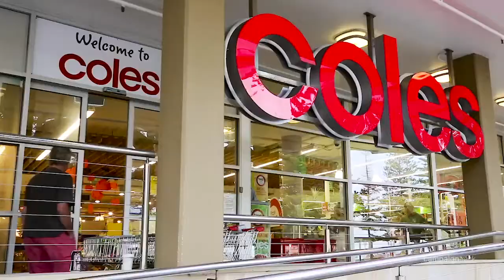Newport, 41 Attunga Road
41 Attunga Road Newport NSW

Marketed by:
LJ Hooker Newport
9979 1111